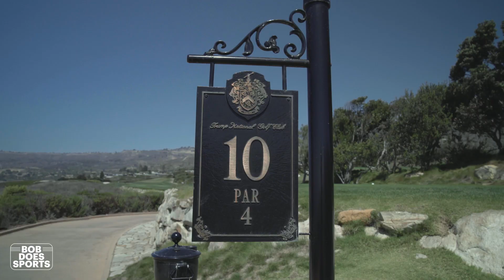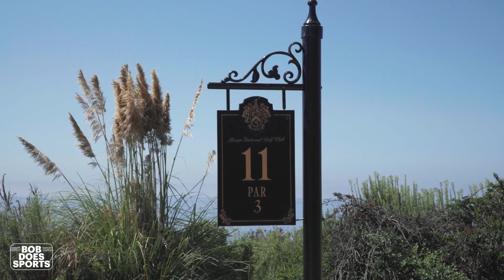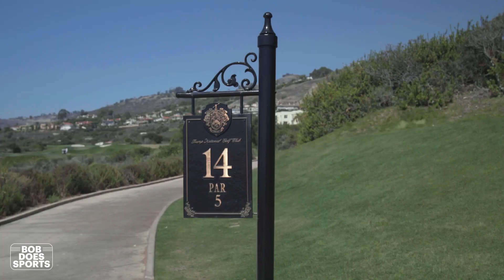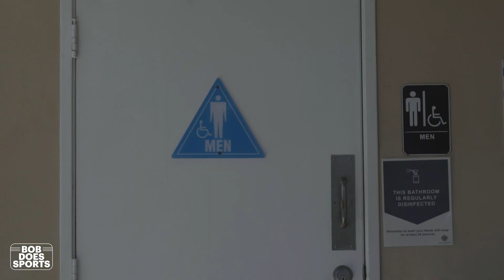The Back Nine Debacle | Can Bobby Fairways Beat Joey Cold Cuts? (Part 2)